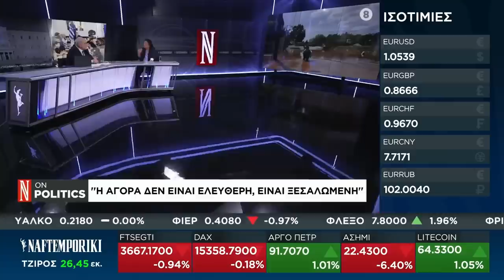Λ. Κανέλλη: «Λαϊκή Συσπείρωση» για να μας βρουν μπροστά τους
Σε υπερψήφιση της «Λαϊκής Συσπείρωσης» κάλεσε η Λιάνα Κανέλλη λέγοντας χαρακτηριστικά «για να μας βρουν μπροστά τους».

Μιλώντας στην τηλεόραση της «Ναυτεμπορικής» το μεσημέρι της Δευτέρας η βουλευτής του ΚΚΕ τόνισε ότι οι τοπικές εκλογές είναι βαθύτατα πολιτικές προσθέτοντας ειδικά για το πρόβλημα της έλλειψης προστασίας ότι δεν μπορεί να πέφτουν οι οροφές στα σχολεία, να πλημμυρίζουν πόλεις και χωριά να κινδυνεύει κόσμος σε στάδια.

Ειδικά για την έλλειψη αντιπλημμυρικής προστασίας στη Θεσσαλία σημείωσε ότι λύσεις βρίσκουν όταν πρόκειται για τα ΝΑΤΟικά ελικόπτερα στο Στεφανοβίκειο, ενώ ο λαός παραμένει στις λάσπες και στα προβλήματα. Πρόσθεσε ότι οι κυβερνώντες δίνουν μερικά ψίχουλα στους πλημμυροπαθείς με την απαίτηση να το βουλώσουν.